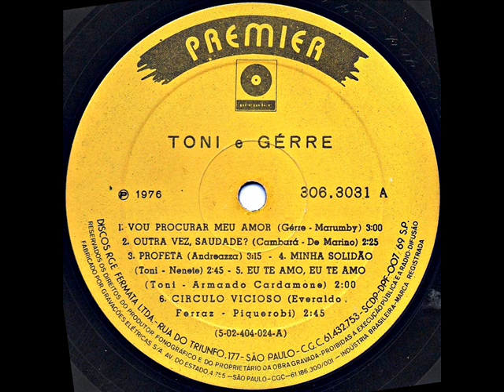Toni & Gerre - Ao Ficar Sem Você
Ano: 1976 Composição: (R. Mendoza/A. Ayala - Versão: Ariowaldo Pires)
Acesse: